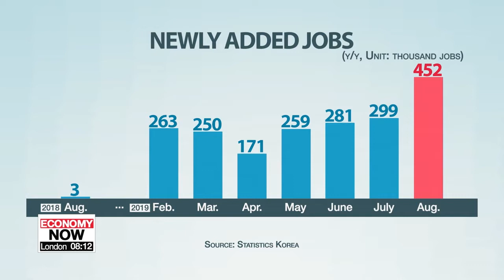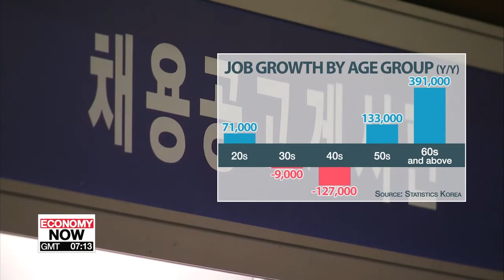S. Korea added 452,000 jobs in August y/y; biggest increase since March 2017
8월 취업자 45만2천명↑…2년5개월만에 최고

South Korea's employment figures for the month of August are out,... and they paint a brighter picture for jobseekers.
Around 452-thousand jobs were added on-year in August-- the biggest jump since March 2017.
According to Statistics Korea, it's the first job increase of more than 300-thousand since January 2018.
The employment rate for those aged 15 and above recorded 61-point-four percent, up point-five percentage points on year.
The number of people unemployed also fell by more than 270-thousand to less than 860-thousand people, making it the biggest monthly drop in more than eight years.
That brought the unemployment rate down one percentage point to three percent, the lowest level for August in nearly six years.
The youth unemployment rate also fell near three percentage points on year to seven-point-two percent.
Statistics Korea attributed the job growth partly to a base effect as only three-thousand jobs were added in August 2018.
Jobs in health and social welfare services also grew by 174-thousand.
But the manufacturing sector continued to see job creation fall for the 17th consecutive month, down 24-thousand on-year.
Finance sector jobs also fell for the eighth consecutive month.
Retail and wholesale jobs dropped more than 50-thousand.
By age group, those in their 20s, 50s and 60s saw job creation go up, but those in their 30s and 40s still saw job creation fall.
Near 400-thousand jobs created in August were jobs for the elderly, boosted by government finances. But high-quality jobs like those in manufacturing continued to drop. The pace of the decrease, however, eased from the previous month, resulting in a total job growth in August of 450-thousand. If you look at the details, the quality of these jobs is still low."
Finance minister Hong Nam-ki said the August jobs data is very encouraging and that the government will continue its policy efforts to help the job growth continue.